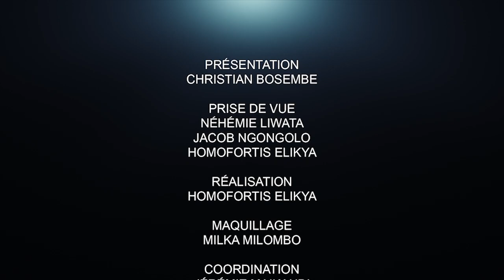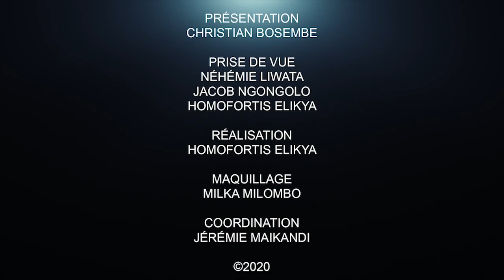CRITIK INFO 18.08.20 LE COMPLOT CONTRE TSHISEKEDI ET L'UDPS: TOMBERONT-ILS?